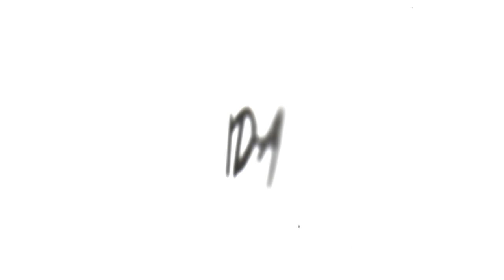Cùng chơi Call of Duty®: Black Ops 3 | Beta : KILLSTREAKKKKK :)) (PS4)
Cùng chơi Call of Duty®: Black Ops 3 | Beta : Funny Moments
Team Đại Bàng : HuynhThong
Outro ► I See Stars - Crystal Ball (høpSTEADY Official Remix)
Intro ► SteLouse - Brave